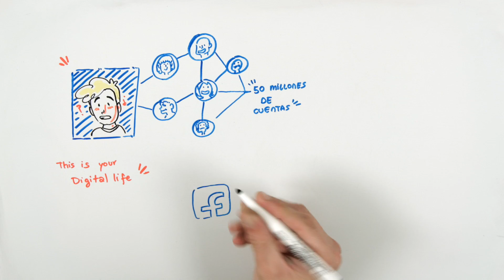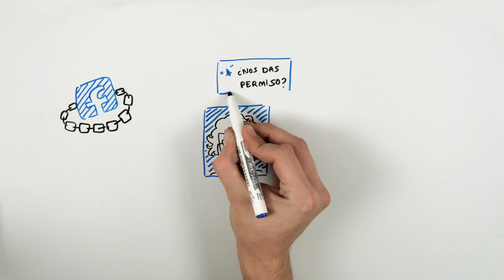FACEBOOK: EL ENEMIGO - Draw My Life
¿Sabes realmente qué es lo que pasó cuando Facebook filtró tus datos? ¿Y la nueva Ley de Protección de Datos? Te lo explicamos todo en este vídeo.

Otros vídeos que no debes perderte en DrawMyLife

☟ ¡SÍGUENOS AQUÍ! ☟